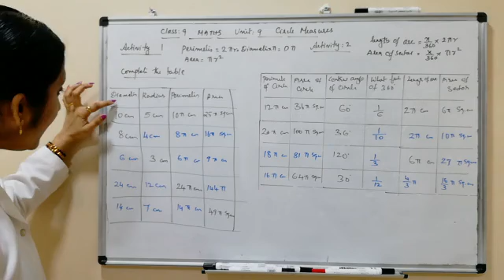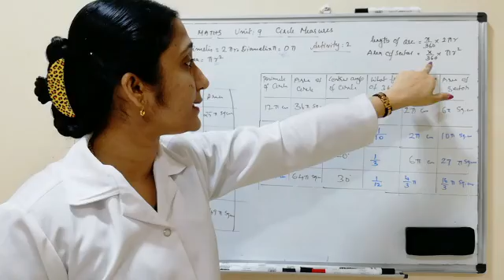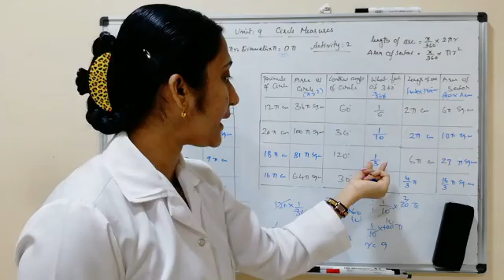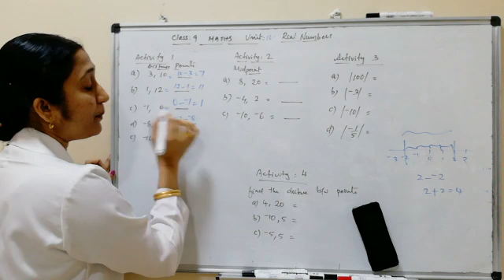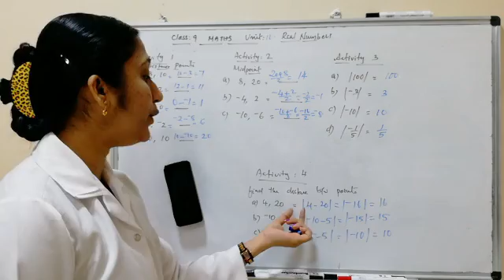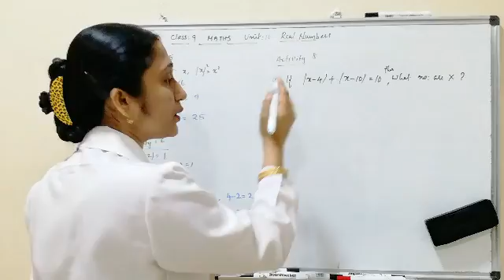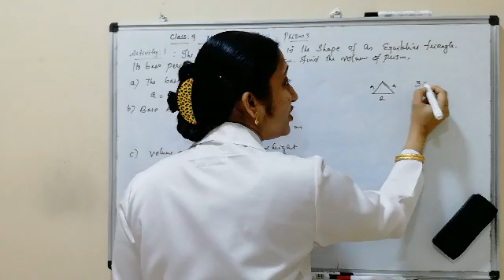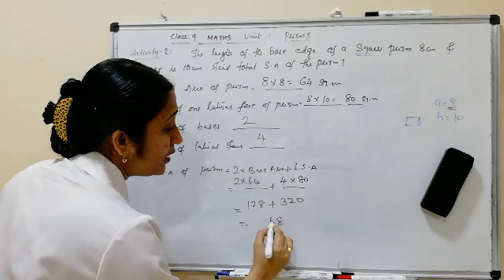LEARNINGEXCELLENCERECORD CLASS 9 MATHS||പഠനമികവ് രേഖ||UNIT 9,10 &11||MASTER MATHEMATICS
LEARNING EXCELLENCE RECORD CLASS 9 MATHS||പഠനമികവ് രേഖ||UNIT 9,10 &11||MASTER MATHEMATICS
learning excellence record class 9 maths
maths class 9 activity card
unit 9 cir cle measures
unit 10 real numbers
unit 11 prisms

Our channel's main aim is  to score 90+ in our board exam

 This channel helpful to easy to sove problems for children..new tricks and tips,easy to learn maths,tips to win maths and score maximum marks...follow my intructions..and watch the vedio, like, share and subscribe...HELPFUL SCORE MAXIMUM MARKS..Keep watching..I can help you to acheive 90+ in your board exam..FOR ALL SYLLABUS..if you like  my vedio LIKE,SHARE,SUBSCRIBE  ...( It's FREE)

Shaiji Mohandas